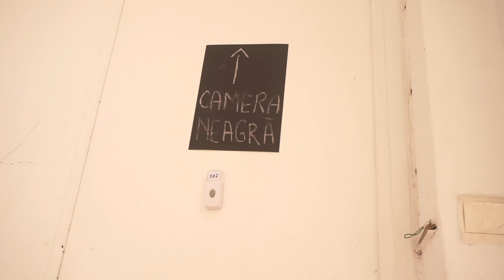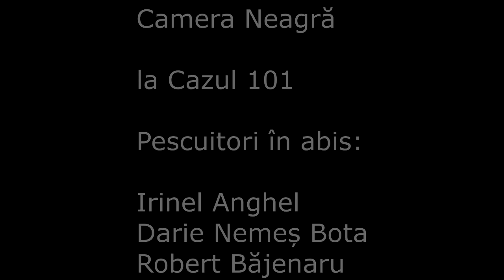Camera Neagra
Performance in intuneric
cu
Irinel Anghel
Darie Nemes Bota
Robert Bajenaru
la
Cazul 101, Bucuresti